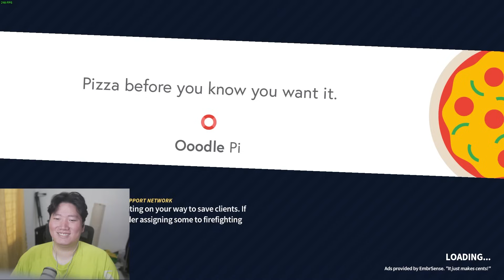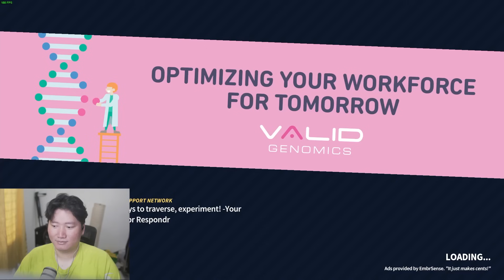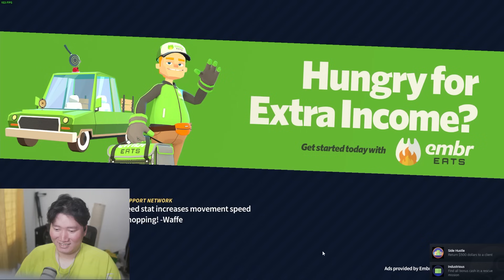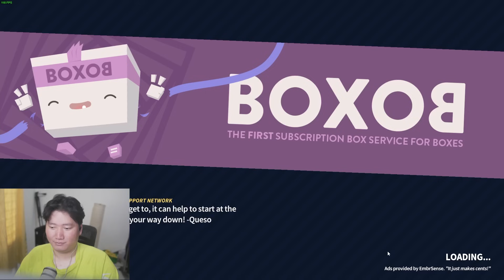PENYELAMAT DI SAAT API BERKOBAR - Embr Indonesia #1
Mau Nonton Vlog??